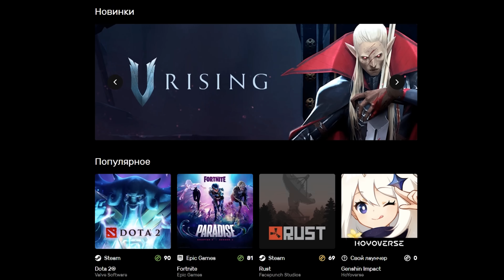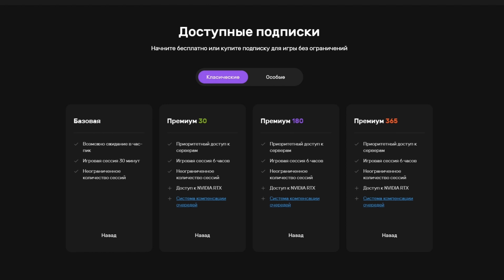War Thunder - Короткие Стволы